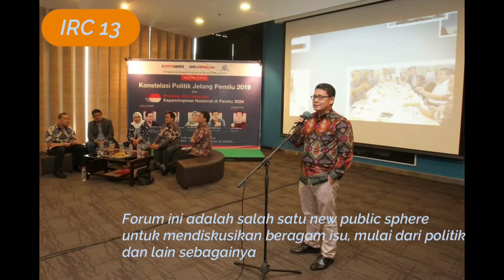Jokowi Biasa Menggunakan High Context Communication, Tiba-Tiba Berubah, Bagaimana Menafsirkannya?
Dalam video yang beredar, Presiden Joko Widodo (Jokowi) tampak marah-marah dalam sebuah sidang kabinet. Mengapa Jokowi, tidak seperti  biasanya, sampai marah-marah?